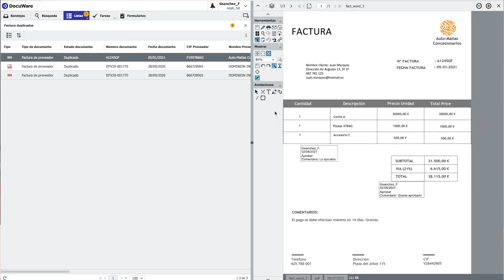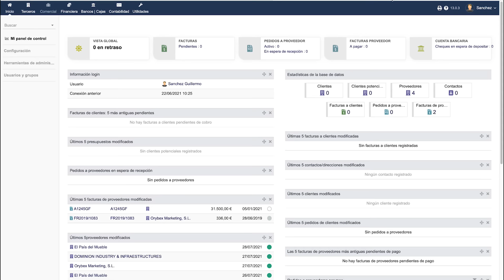Integración de DocuWare con tus sistemas ERP, CRM, bases de datos o más | Ricoh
Integra directamente DocuWare con el software que usas habitualmente ya sea un CRM, ERP, una base de datos o demás entornos IT.

Nuestra solución de integración, “Ricoh Integration Platform”, te permite integrar DocuWare con cualquier sistema de forma personalizada, reduciendo los costes de mantenimiento.

¿Tienes dudas o preguntas sobre Docuware o la gestión documental en general? Déjalas en los comentarios y las responderemos ⬇️⬇️⬇️